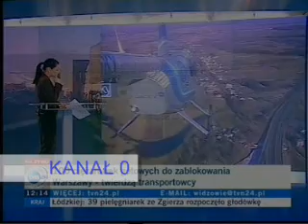strajk przewoznikow w polsce - TIRów cz 2